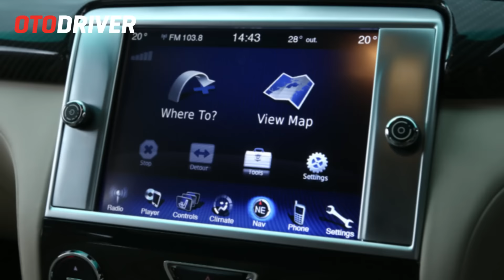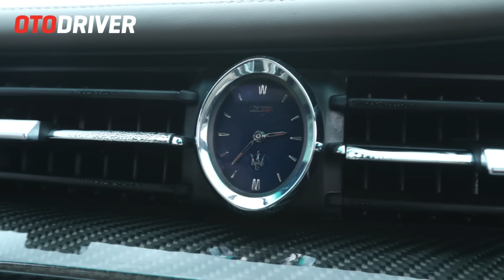Maserati Quattroporte 2015 Review Indonesia - OtoDriver (Part 1/2)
Maserati merupakan brand Italia dan saudara dari Ferrari. Mobil-mobil mereka selalu mengagumkan. Dan kini kami mengetes sedan terbesar Maserati, yaitu Quattroporte yang sudah dijual di Indonesia.

Quattroporte GTS yang kami tes memiliki mesin paling bertenaga dan merupakan rival Mercedes-AMG S 63 dalam hal performa. Dari bodinya sendiri ia juga menjadi pesaing BMW Seri-7 dan Audi A8.

Pada bagian pertama ini reviewer OtoDriver, Fitra Eri, melompat ke balik setir Maserati Quattroporte GTS untuk melihat apa saja yang ditawarkan dari sisi eksterior, interior dan fiturnya. Tentu saja bukan sekadar data brosur, tapi kami sampaikan pula data pengetesan kami sendiri serta impresi yang dirasakan.

Kami mohon maaf karena kesalahan teknis, kualitas audio di video ini tidak baik. Untuk memudahkan Anda, kami sediakan caption berbahasa Indonesia yang Anda bisa aktifkan via klik di menu 'CC' di Youtube Anda.